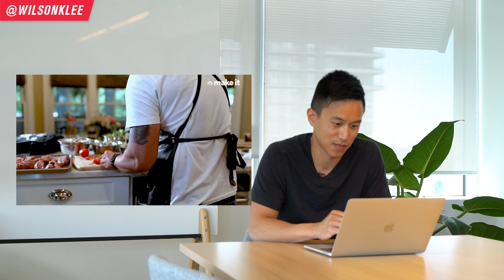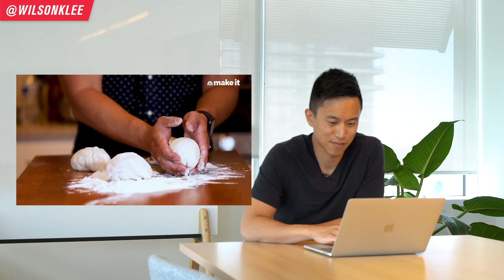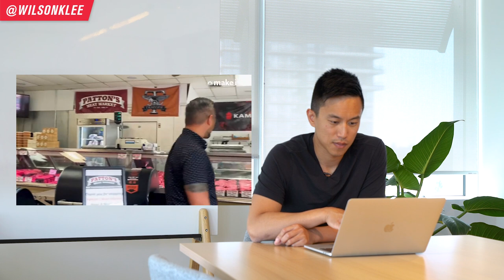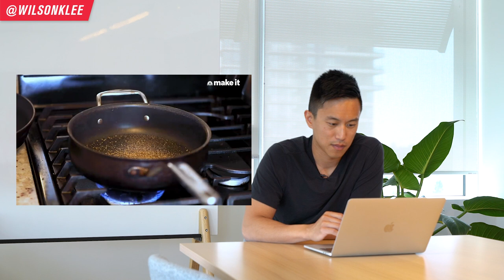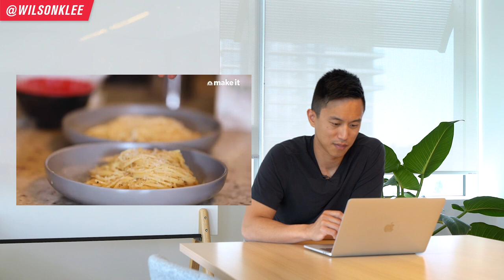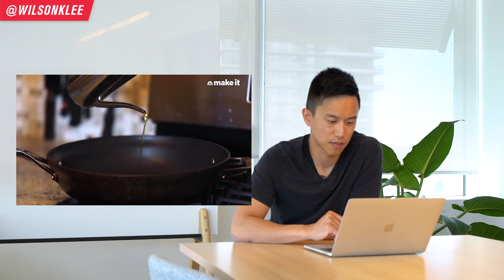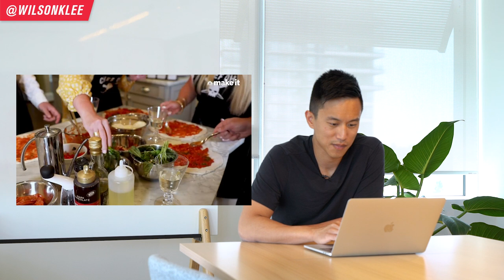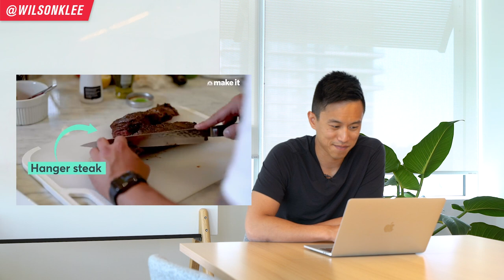Private Chef Makes $14,000 Per MONTH | Entrepreneur Reacts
Today I react to a video of how a private chef is able to make $14,000 a month doing private dinner events. Is he the real deal or not? Watch to find out.

Michael is one of many people who were unfortunately laid off due to the panorama. But unlike many people, he didn't sit around to wait for things to go back to normal. He took the opportunity to go head first with his dreams and go full-time doing private dinners and events. And the thing is, he has zero experience in the food and beverage industry. He is completely self-taught.

What makes Michael so successful is that he understands the essence of hospitality - that is is ALL about the experience. He didn't let his lack of culinary education or experience stop him - which so many others use as excuse. And it is because of how passionate he is about it is what is able to bring so many people to refer Michael and bring him business.

So if you want to see how Michael was able to transform a bad situation into a golden one, keep on watching as he becomes a private chef making $14,000 a month and be inspired how maybe you can do so too.

📚 RESOURCES